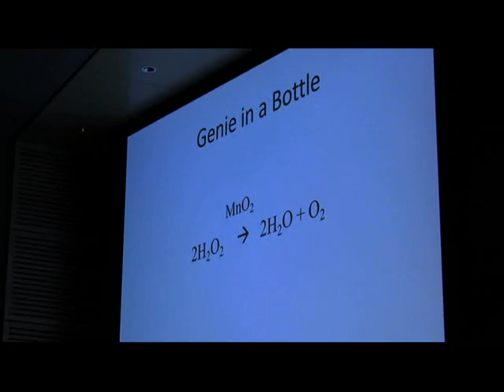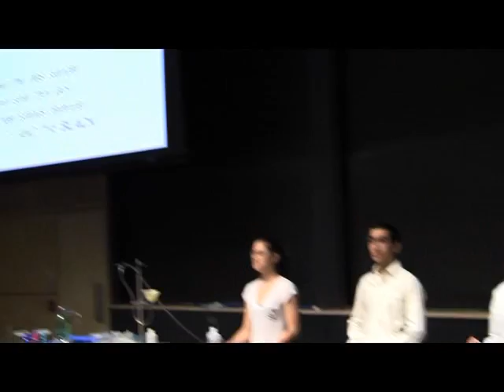Video: The magic of chemistry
A perennial family favorite at Alumni Day is a presentation by lecturer Kathryn M. Wagner and students known as The Oxidized and Reduced Chemistry Company. The demonstration draws on displays made famous to students and alumni by the late professor Hubert Alyea '24, including one that takes place while audience sings "The Orange and the Black." This year's show took place for the first time in the new Frick Chemistry Laboratory.

Video for PAW by Chris Hipser '11